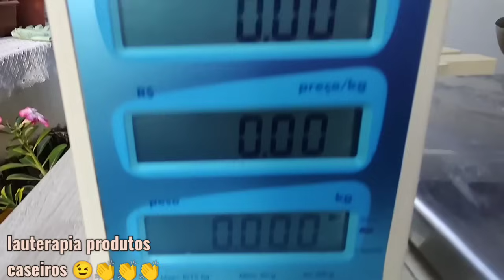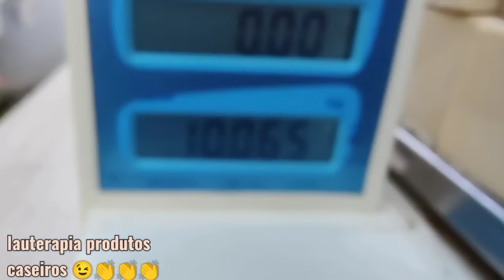sabão ótimo pra vendas 🤑 42 pedaços de sabão 🫧🫧🫧 ótimo para as roupas ótimo para as louças 🫧🤑🫧🫧🫧🤑🫧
ingredientes
7 litros de óleo
1 kl de soda+2 litros de água
5 colheres de sopa de sal
3 colheres de bicarbonato
1 litro de detergente

quem tiver interesse de ajuda na manutenção do canal
obs: não e obrigatório

link do canal do meu neto uma criança super inteligente

aqui um pouquinho das minhas receitas